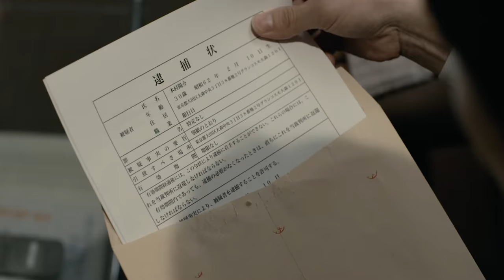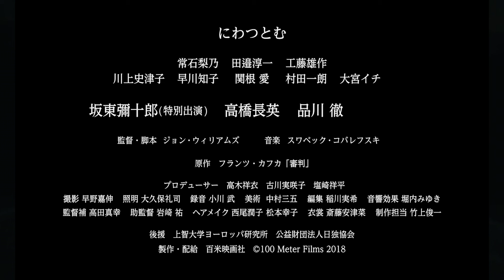映画「審判」予告編（120秒）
6月30日（土）より渋谷・ユーロスペースにて公開ほか全国順次

‹出演›
にわつとむ
常石梨乃　田邉淳一 工藤雄作
川上史津子　早川知子　関根愛　村田一朗　大宮イチ
坂東彌十郎(特別出演)　高橋長英　品川徹

監督：ジョン・ウィリアムズ

2018年／日本／118分／アメリカンビスタ／5.1ch
配給：百米映画社
(c)100 Meter Films 2018